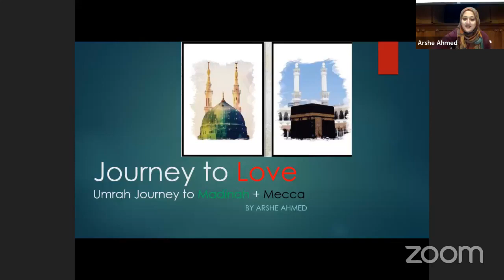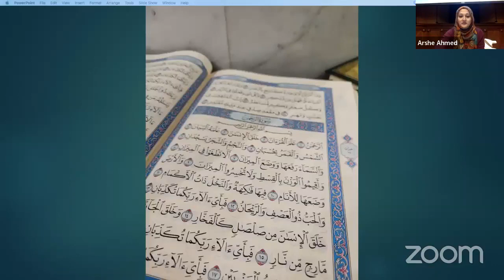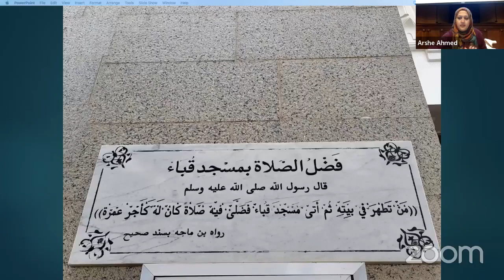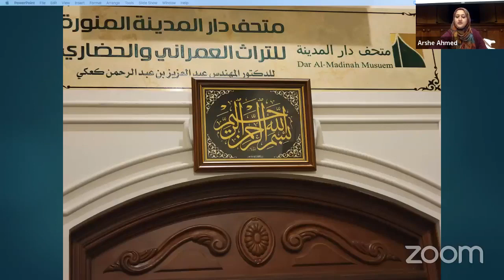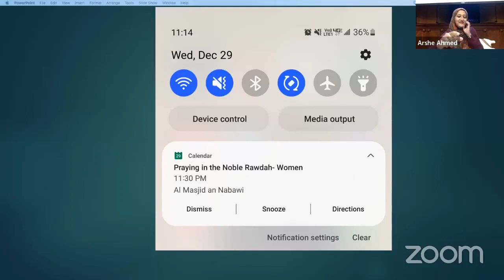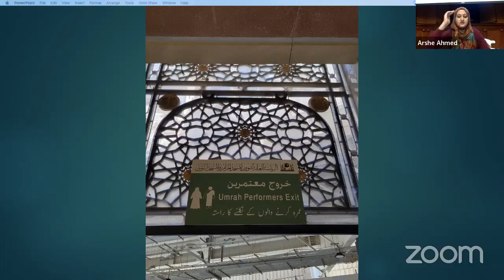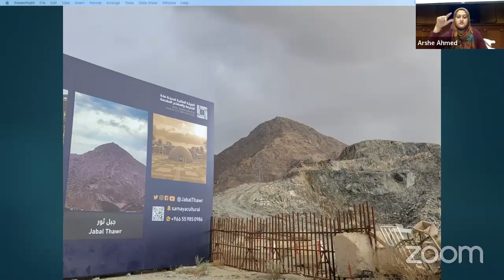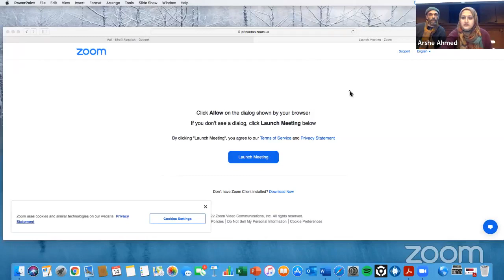Journey to Love: Reflections on Umrah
This is a recording of our event "Journey to Love" held on February 14, 2022 in person at Princeton University, as well as virtually over Zoom. Community organizer, Arshe Ahmed, shared reflections on her recent Umrah trip to Mecca and Madina, and lessons learned on her Journey to Love.